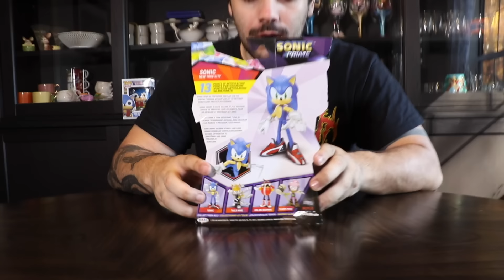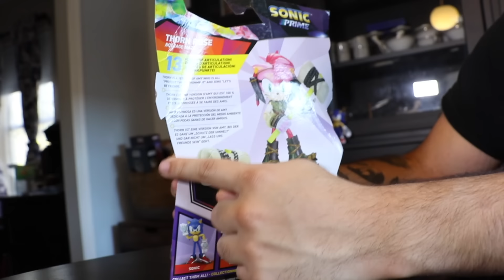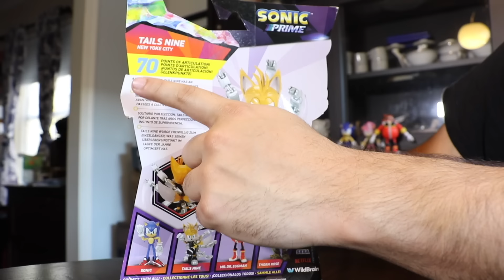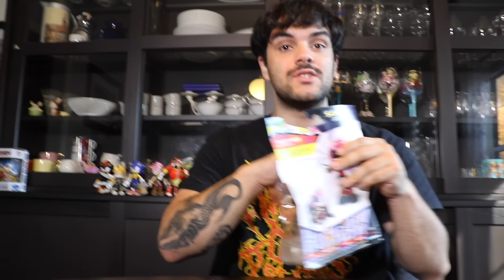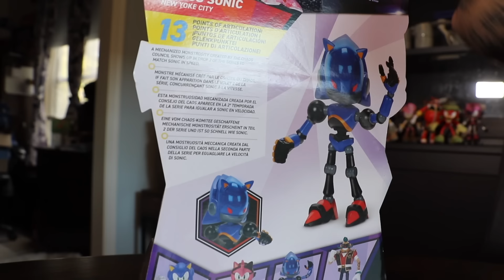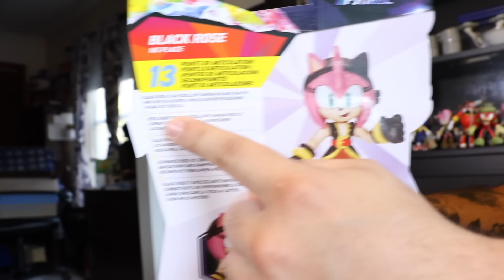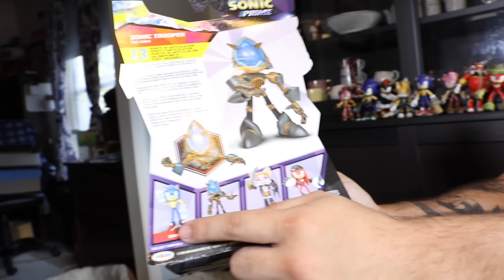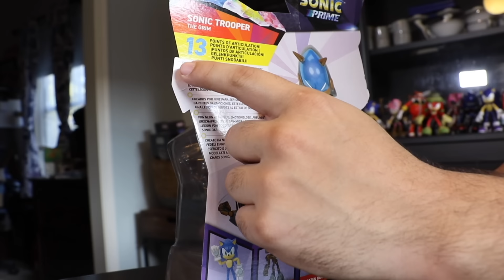I Bought EVERY Sonic Prime Figure! - Ultimate Unboxing & Review!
Sonic Prime has come and gone and so has the merchandise, but now that JAKKS Pacific has finished their 5" line of figures that means I now have every Sonic Prime figure they release and I can finally do the ultimate unboxing and review! For the definitive video on the Sonic Prime JAKKS Pacific figures, watch today's video!